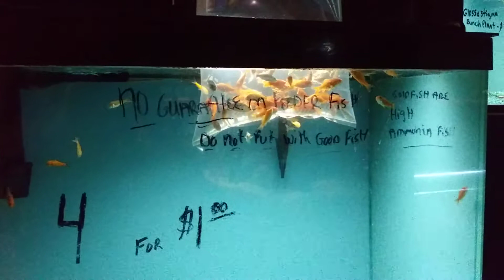Fish tank tour (Westside Pets Albuquerque)